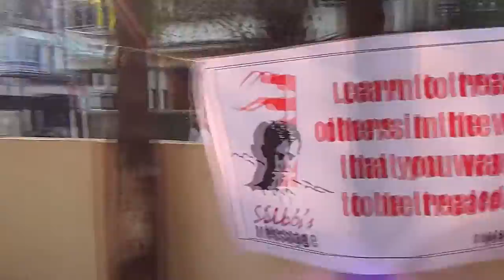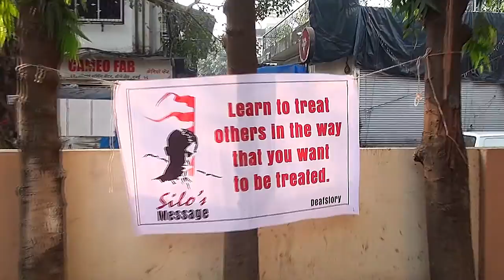Silo's Message Mannequin Challenge 2D - No 2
Thankyou Silo - Silo's Message Mannequin Challenge 2D 2nd video Checkout the 3D stereoscopic version on the following link